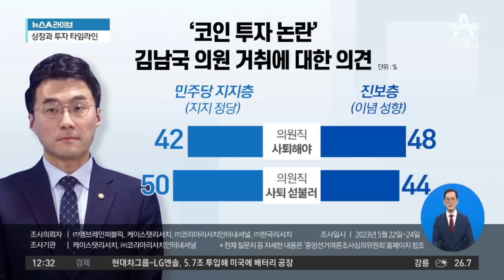휴게소 포착된 그날…“빗썸 거래내역 받아가” | 뉴스A 라이브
휴게소 포착된 그날…“빗썸 거래내역 받아가”

■ 방송 : 채널A 뉴스A 라이브 (12시~13시 20분)
■ 방송일 : 2023년 5월 26일 (금요일)
■ 진행 : 이용환 앵커
■ 출연 : 김수경 한신대학교 교수, 김유정 전 민주당 의원, 김현정 민주당 당대표 언론특보, 정미경 전 국민의힘 최고위원

[이용환 앵커]
바로 이제 이런 부분인데, 빨리 그 본인이 소명을, 해명을 조금 해야 된다. 김유정 전 의원님 이렇게 계속 말씀을 주고 계세요. 그런데, 김남국 의원이 왜 우리 그때 그 가평휴게소 사진 조금 준비되는 대로 조금 보여주세요. 그 사진 찍힌 것 말이죠. 김남국 의원이요, 5월 18일 저렇게 서울양양고속도로 가평휴게소에서 사진이 찍혔죠. 그래서 조금 논란이 된 바가 있었습니다. ‘김남국 의원 혼자만 지금 태평하신 것 같은데요?’ 이런 논란이 불거진 바가 있었죠. 그런데 어제 KBS 보도에 따르면 저 날, 5월 18일 김남국 의원이 본인의 보좌진을 통해서 빗썸에서 자신의 거래 내역을 모두 확보를 했다. 이런 것입니다. 보좌진을 시켜가지고 빗썸이라는 데서 김남국, 내가 거래했던 거래내역을 모조리 확보를 했다는 거예요. 그런데 이 빗썸은 아시는 바와 같이 60억 원 상당의 위믹스 코인을 김남국 의원이 보유하고 거래했던 곳 아니겠습니까? 정미경 전 최고님. 저 부분은 어떻게 봐야 할까요?

〈평일〉
08시 50분 김진의 돌직구 쇼
12시 00분 뉴스A 라이브
17시 20분 뉴스TOP10
19시 00분 뉴스A

〈주말〉
12시 00분 토요랭킹쇼·뉴스A 라이브
17시 50분 뉴스TOP10
19시 00분 뉴스A

〈평일〉
08시 00분 라디오쇼 정치시그널 (유튜브 라이브)
08시 50분 김진의 돌직구 쇼
10시 20분 김진의 더라방 (유튜브 라이브)
12시 00분 뉴스A 라이브
15시 50분 강력한 4팀
17시 20분 뉴스TOP10
19시 00분 뉴스A

〈주말〉
12시 00분 토요랭킹쇼·뉴스A 라이브
17시 40분 뉴스TOP10
19시 00분 뉴스A